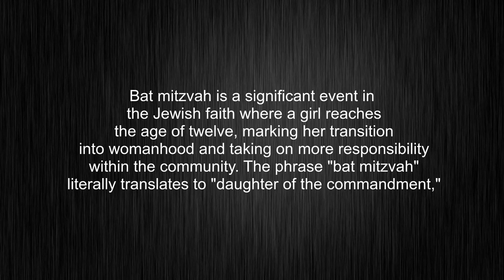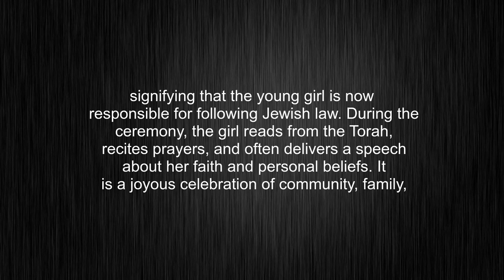What's the meaning of "bas mitzvah", How to pronounce bas mitzvah?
This video tells you what "bas mitzvah" means, how to pronounce it, what is "bas mitzvah" definition, provides a pronunciation guide and an accurate definition.